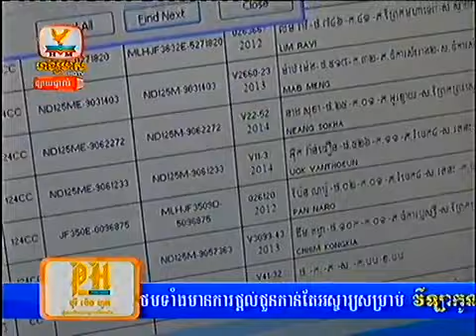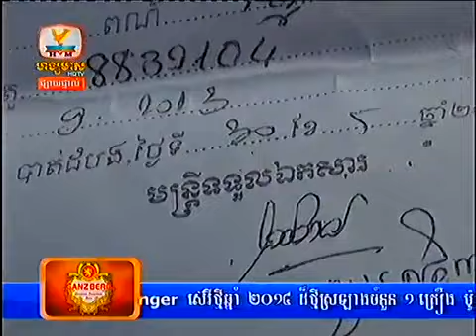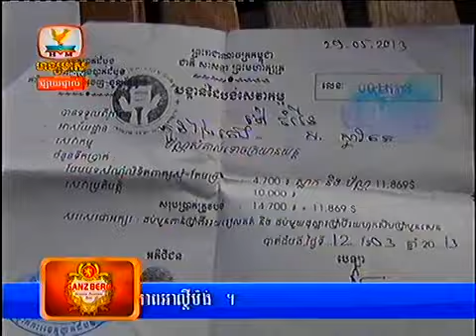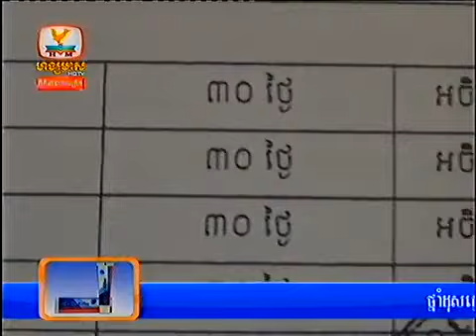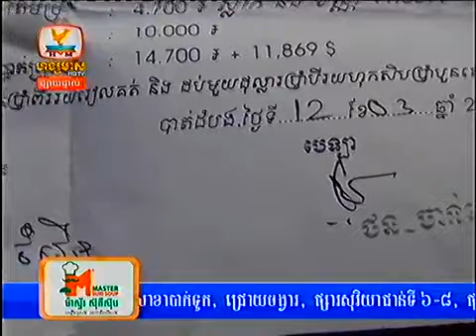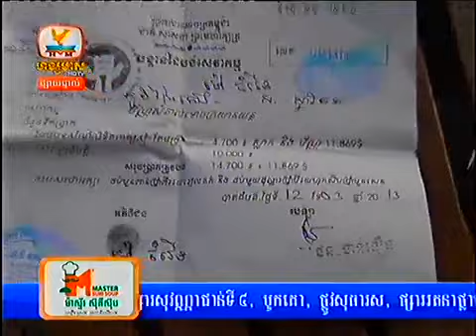Hang Meas HDTV Daily News,Accident News,Important News on 25 Feb 2014 Part3_8